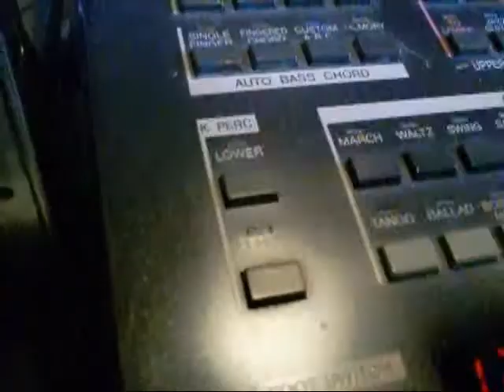"Maria Magdalena" - on Yamaha HE-8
After having build an electric glockenspiel, repaired an organ, been on a drum machine sight seeing, done a little girl car joyriding, and posed against a giant sculpture of four white undressed men I think it is time to just do an ordinary organ playing video again!
This time it is the 80's hit "Maria Magdalena" - originally performed by German singer Sandra - that I am playing in a multitrack arrangement. There is nothing special about the video this time except for a little trick in the beginning - I tried but I couldn't move my finger that fast.

The instruments I used was Yamaha HE-8 organ, Roland CR-1000 drum machine, and Roland JX-8P synthesizer.